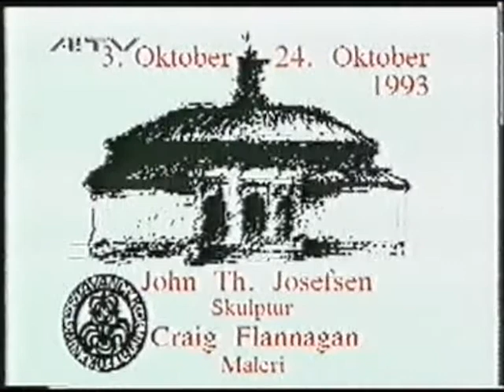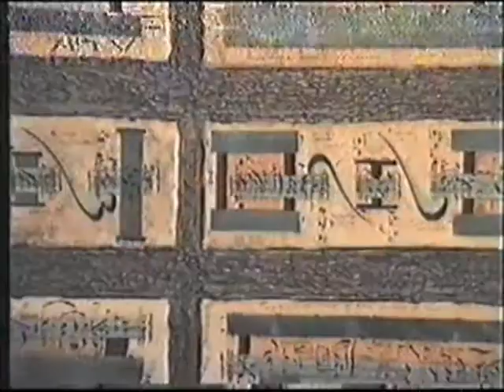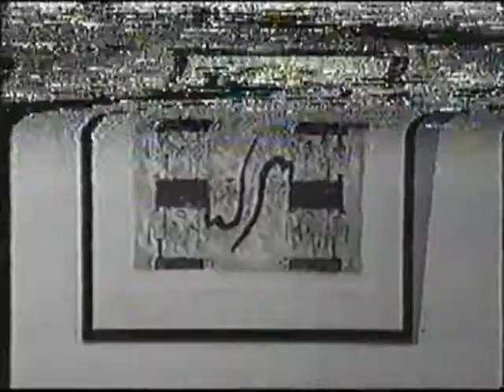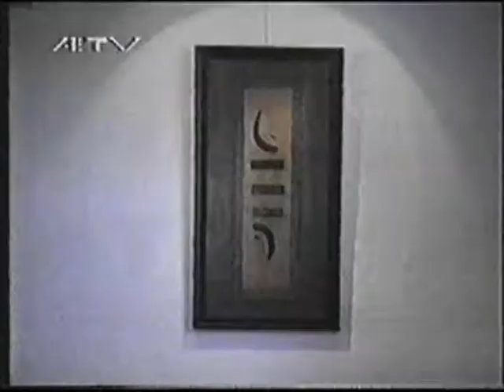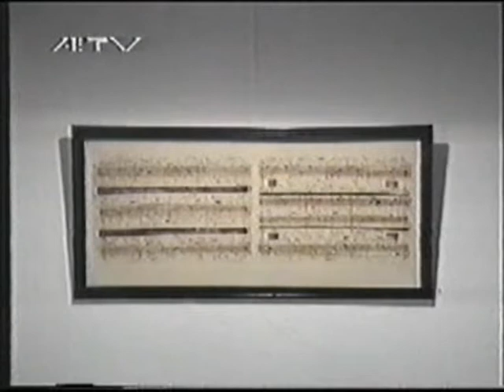ÆTV Det Kulturelle Alibi 10 oktober 1993 Stavanger Kunstforening og Hå